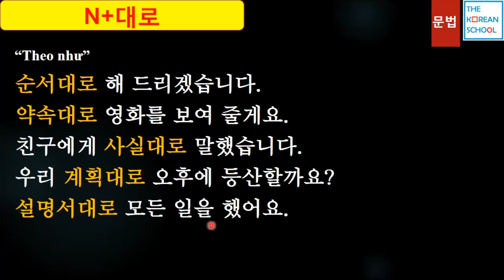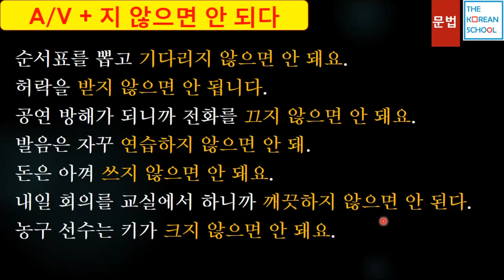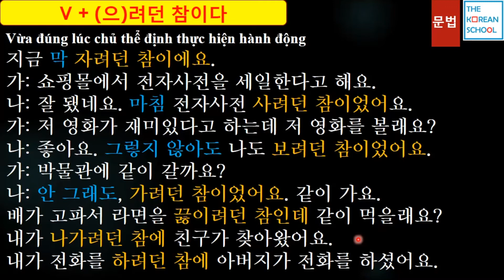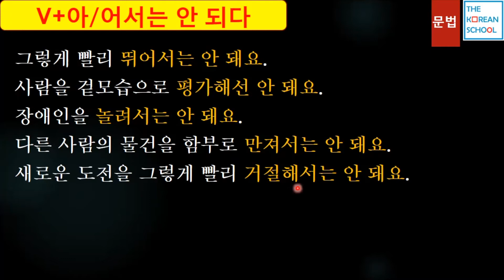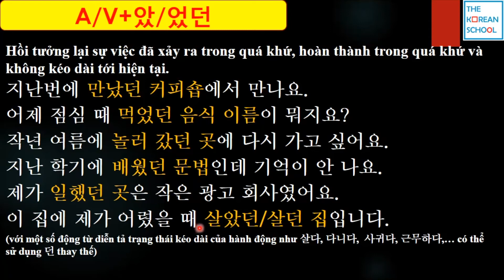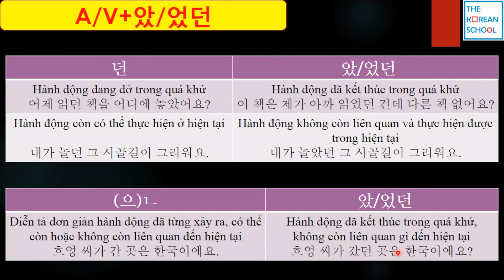TIẾNG HÀN TỔNG HỢP TRUNG CẤP 3 - BÀI 15: 예절과 규칙 - BẢN 2022